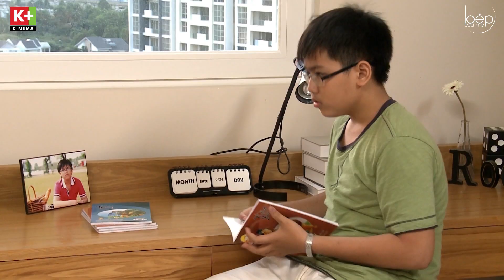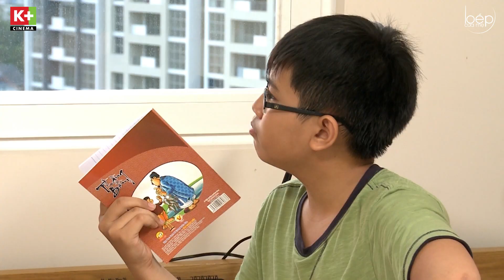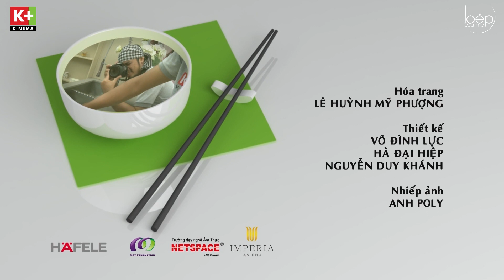Bếp Của Mẹ - T7 M2 | Lấy Lòng Bố Vợ Tương Lai | Cá Lăng Kho Tộ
“Bếp Của Mẹ” được xây dựng từ những tình huống xảy ra trong cuộc sống của gia đình với 4 thành viên Đức - Hạnh và hai con Chi - Tài.

Chương trình xoay quanh việc chuẩn bị những bữa cơm gia đình, nơi mà mọi người có thể quây quần và chia sẻ những vui buồn cùng nhau. Bếp Của Mẹ khéo léo đan xen những kiến thức về dinh dưỡng, đặc biệt là cách chế biến những món ăn ngon để giúp khán giả làm phong phú hơn thực đơn các bữa cơm hằng ngày. Đó cũng là một trong những “bí quyết” quan trọng để “giữ lửa” yêu thương trong mỗi gia đình.